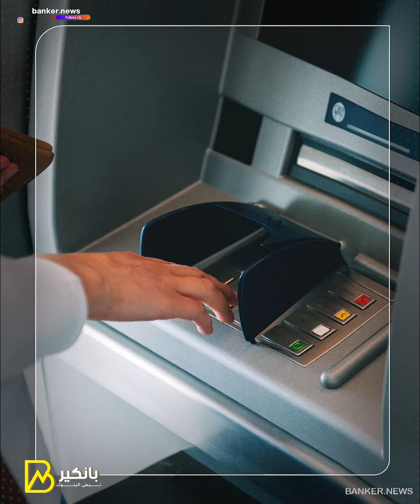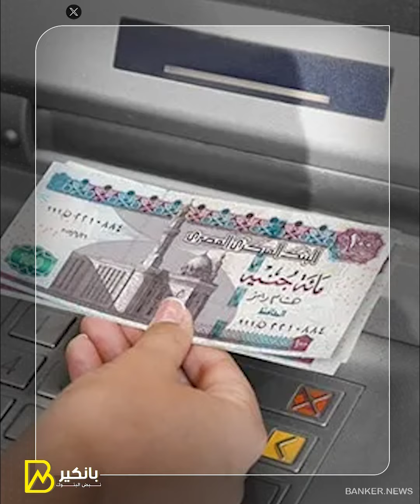إزاي تعمل إيداع لفلوسك في البنك من غير فيزا.. شوف الطريقة